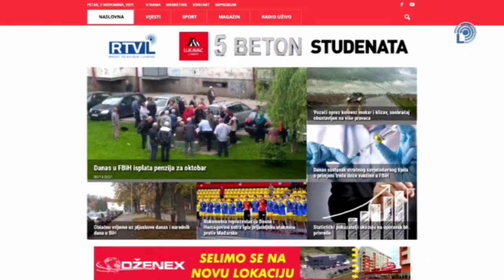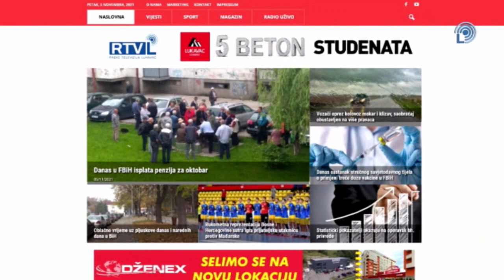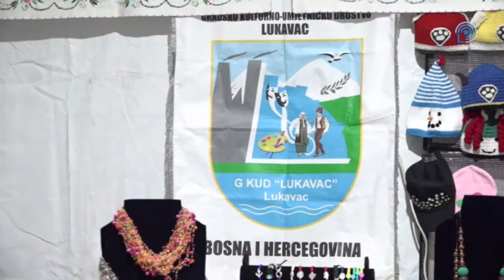Lukavac na dlanu - Jasminka Memić